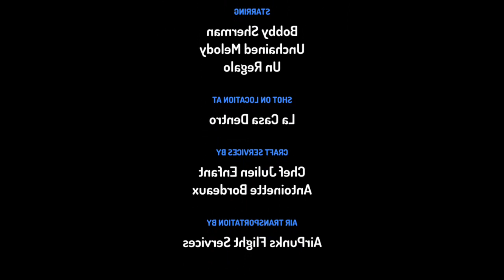Barry Manilow - This One's For You